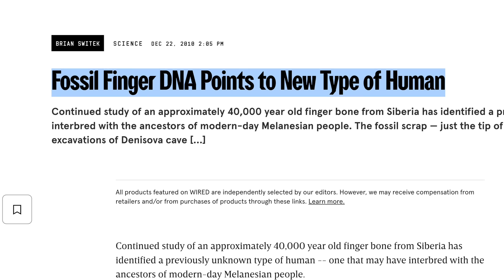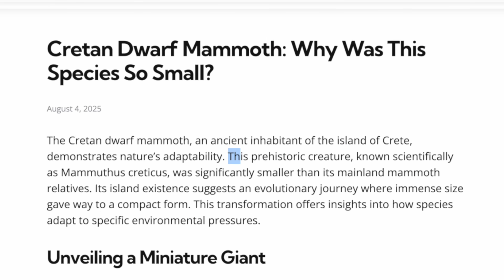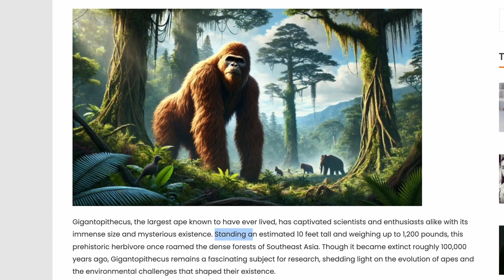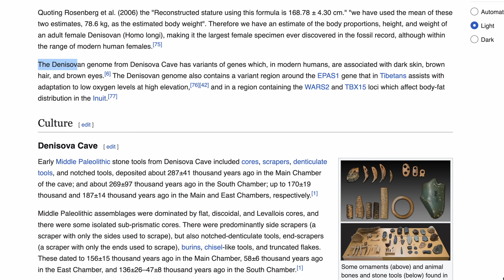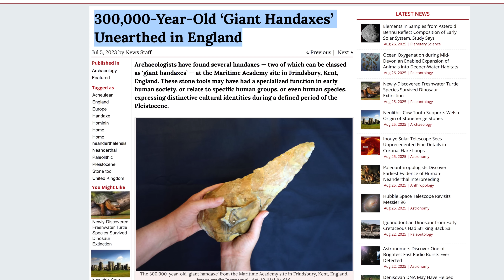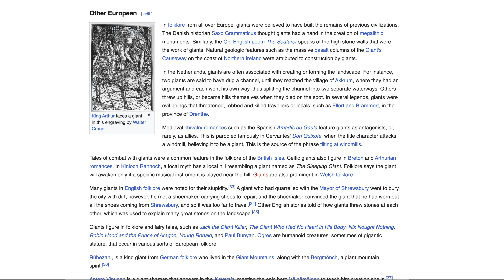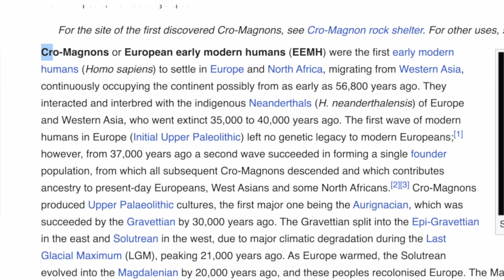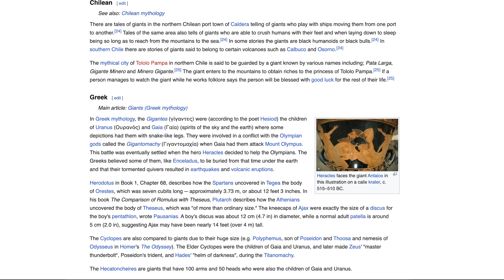Giants Were Probably Real… Here’s Why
Could myths of giants, told in ancient legends, be distant memories of something real? Ancient humans might have encountered… actual giants.

If evolution can give us hobbit humans on an island like Flores...And it can give us giant apes in Southeast Asia…

Then what’s to say it couldn’t also give us giant humans?

Join me for a chat in my Discord server!

Big thank you to our Top Tier Supporters!
- Matthew
- JRayZimmer

Sources

(1)

(2)

(3)

(4)

(5)

(6)

(7)

(8)

(9)